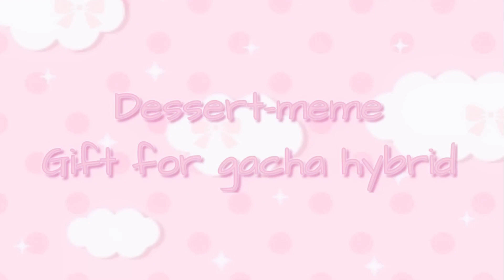Dessert meme gift gacha hybrid late happy birthday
I’m sorry this wasn’t perfect